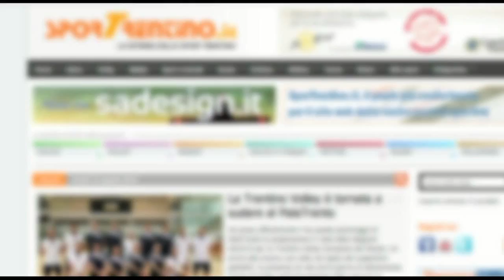Final four Coppa Italia di LegaDue: Maurizio Buscaglia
Video intervista a Maurizio Buscaglia, allenatore della Bitumcalor Trento, realizzata subito dopo la presentazione ufficiale della final four che sabato e domenica, al PalaTrento, assegnerà la Coppa Italia.